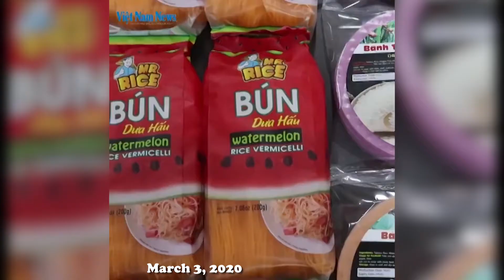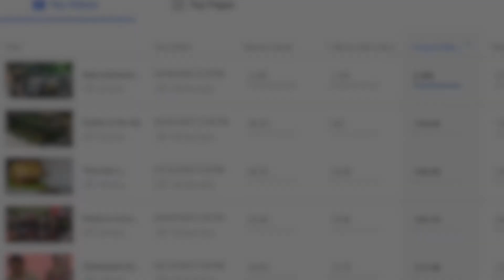Top 10 videos of 2020 / 10 video được xem nhiều nhất năm 2020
Take a look at our most popular videos of 2020 which include a life-size replica of Batman’s car, burgers shaped like the coronavirus and the country’s first mounted police force.